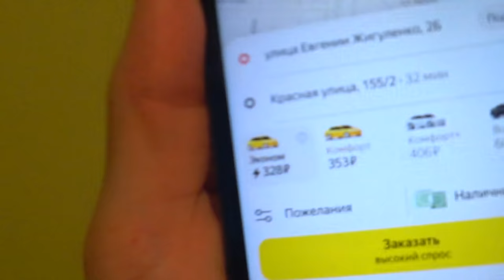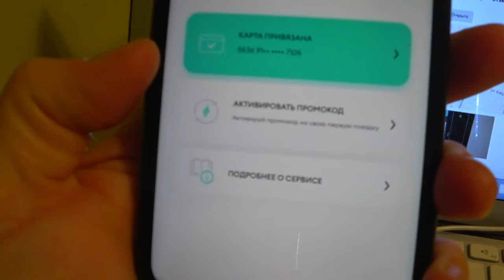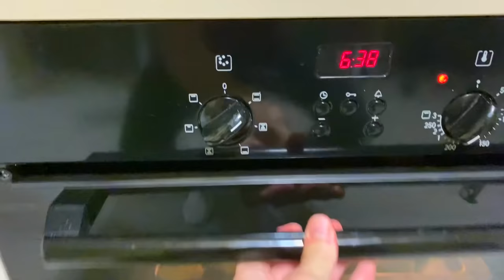ВЛОГ. Мы не смогли УЕХАТЬ. Жизнь в Краснодаре. ТАКСИ и КАРШЕРИНГ - это ДНО. Жирный плюс и минус.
Покажу вам опыт каршеринга и такси в Краснодаре. Мы такого не ожидали, конечно.